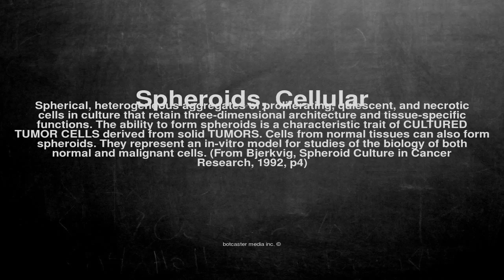Medical vocabulary: What does Spheroids, Cellular mean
What does Spheroids, Cellular mean in English?